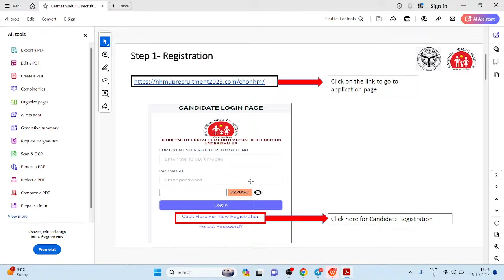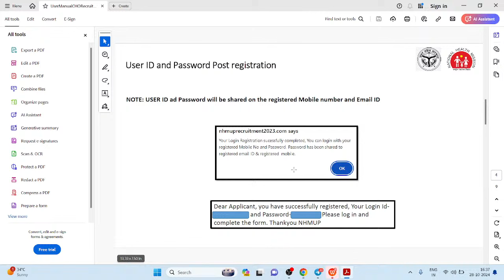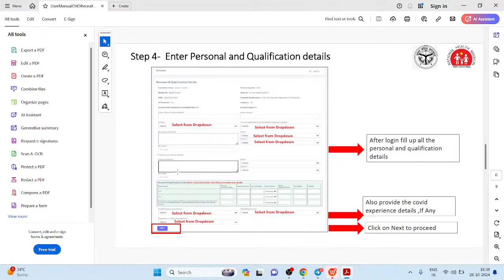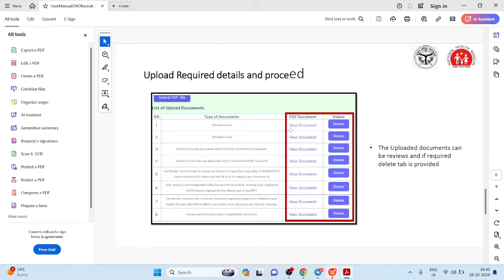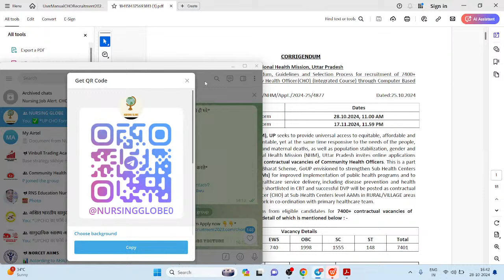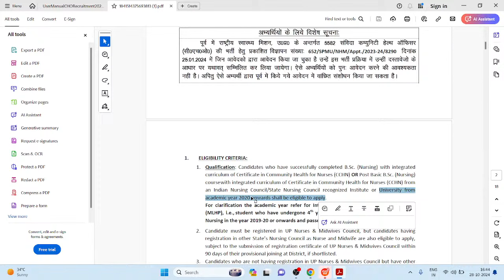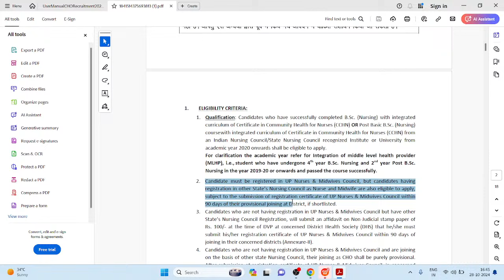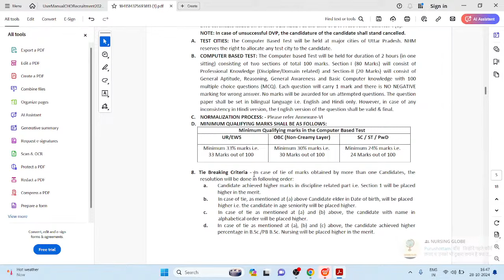upcho 7400 वेकन्सी का फॉर्म ऐसे भरना है कम्पलीट इनफार्मेशन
up cho 7400 vacancy how to fill form